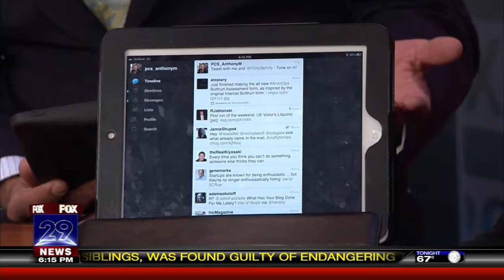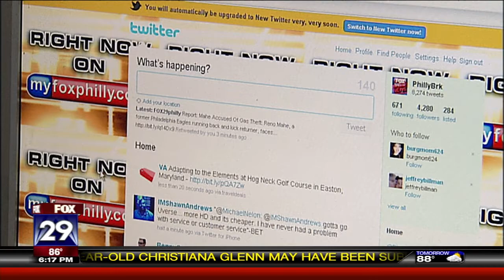Fox 7 15 2011 Twitter 5 Year Anniversary